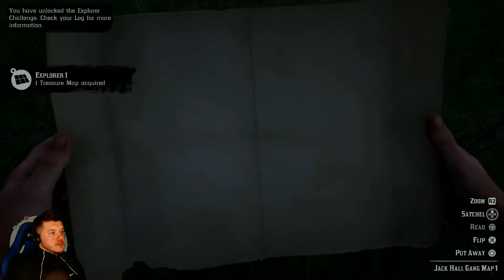RED DEAD REDEMPTION 2 PS5 Walkthrough #11 - Saving Sean MacGuire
Let's play the Red Dead Redemption 2 on PS5 Walkthrough Gameplay.